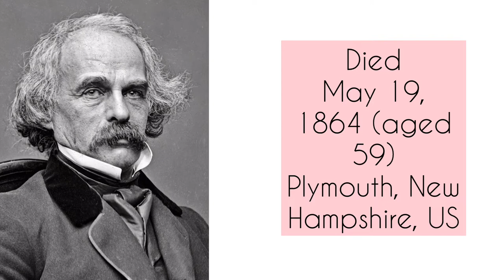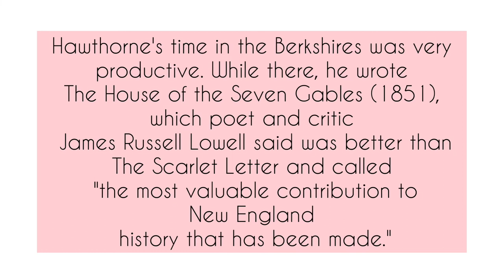Nathaniel Hawthorne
Nathaniel Hawthorne was an American novelist, dark romantic, and short story writer. His works often focus on history, morality, and religion.